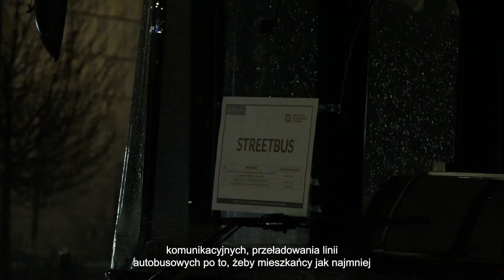Pomoc osobom w kryzysie bezdomności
Czas jesieni i zimy jest szczególnie trudny dla osób bezdomnych. Bądźmy wrażliwi na takie osoby w naszym otoczeniu – reagujmy. Miejsca schronienia, posiłki, pomoc medyczna – osoby w kryzysie bezdomności mogą również liczyć na szerokie wsparcie miasta oraz różnych organizacji i instytucji.